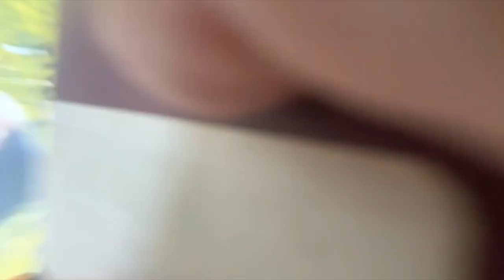Holiday Vlog - Albufeira 06/09/22 - 08/09/22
Watch the chaos unfold